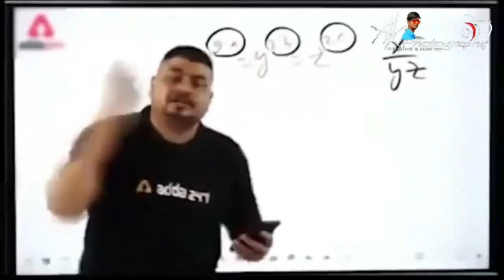सुईवाल गौत्र माली समाज सतीमाती डोरा महोत्सव, Ex Minister Prabhu Lal Saini, Manbhar Suman,Vilog 2023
सूरवाल गोत्र, माली समाज सती, माता प्राण प्रतिष्ठा डोरा ग्राम खेड़ा आयोजित कार्यक्रम में उपस्थित माननीय Prabhu Lal Saini पूर्व कृषि मंत्री राजस्थान सरकार, पुर्व जिला प्रमुख नन्दलाल जी सुमन,प्रधान साहब Morpal Suman जिला परिषद सदस्य Rithik Suman  , मांगरोल चेयरमैन Koshal Suman एवं समस्त समाज बंधु ,मियाडा ग्राम, कार्यकर्ताओ ओर सभी के सहयोग से कार्यक्रम सफल हुआ.

यह कार्यक्रम सतीमाता प्राण प्रतिष्ठा डोरा महोत्सव है यह माली समाज सुइवाल गोत्र के द्वारा किया गया है यह कार्यक्रम ग्राम मियाडा जिला बांरा राजस्थान मे किया गया है ,
Tags..

Channel Director Mr AK Saini bohat
Music : Jbb Film Studio Kota Pvt Ltd, Singer Manbhar Sahiba Suman Vilog Video 2023
Shoot Video on Surendra Suman I Phone 12